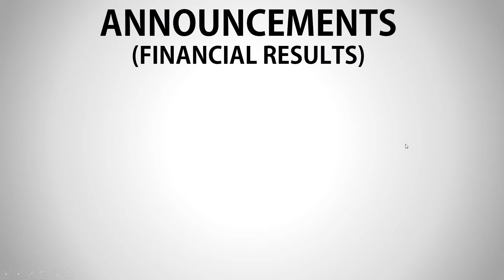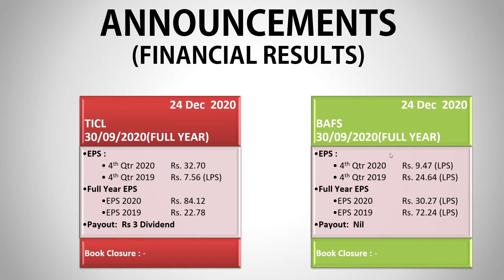24 Dec 20 :PSX Announcements|Corporate Results|pakistan stock exchange today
Brief Overview of Today Companies results on stock Exchange Pakistan - 24 Dec  2020: PSX Announcements || Corporate Results || Video Review ||pakistan stock exchange today

psx pakistan,
pakistan stock,
karachi stock,
kse summary,
psx pakistan,
psx today,
solution finder,
psx,
today stock exchange in pakistan,
kse,